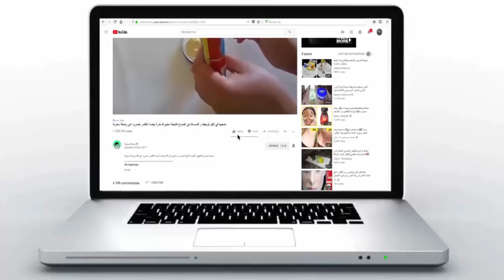ضعها لشعرك الخشن والمجعد وسوف تندهش من النتيجة شعر رطب أملس ناعم و مفرود كالحرير